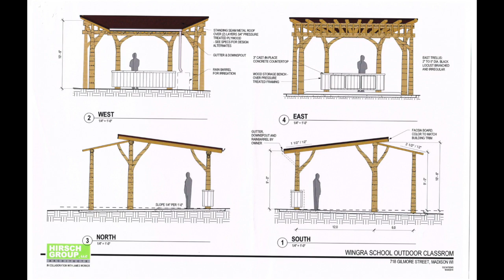Terrace Town Tom Hirsch Wingra School Outdoor Classroom